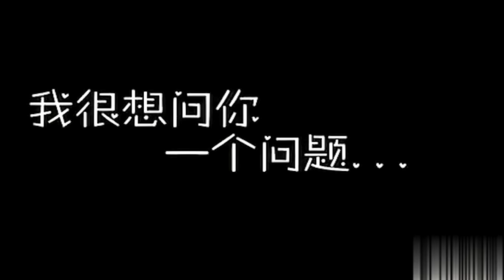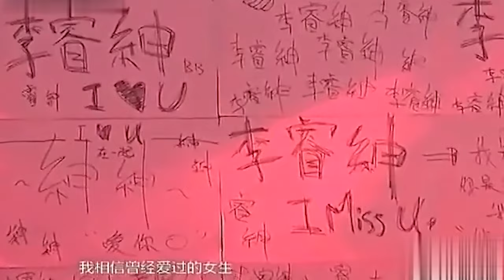性感女神再次来告白,心动男生太惊喜直接单膝下跪反告白,牵手成功现场就抱上了【非常告白】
非常完美2024 帅哥美女相亲，感受青春荷尔蒙，谁是你的命中注定